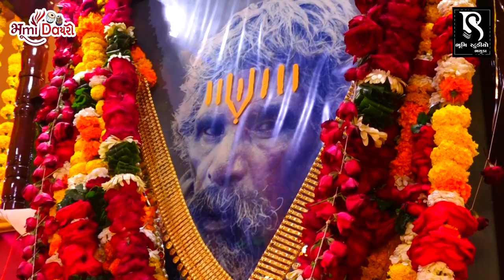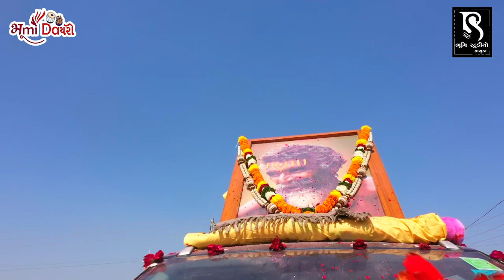જબર જબર ઝરૂખો ચોહે || Poonam Gondaliya || Khakhi bapu bhajan || Sathara Live Dayro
Sound - Dudhrejiya Sound Palitana
Video-Bhumi Studio Bhaguda
Place - Sathara ( Mahuva )
Lable -Bhumi Studio Bhaguda

✴ LED Screen
✴ 4K Drone Camera
✴ Crane (Jimi)
✴ 4K & HD Camera
✴ DSLR Camera
✴ HD Live Setup
✴ LED Screen